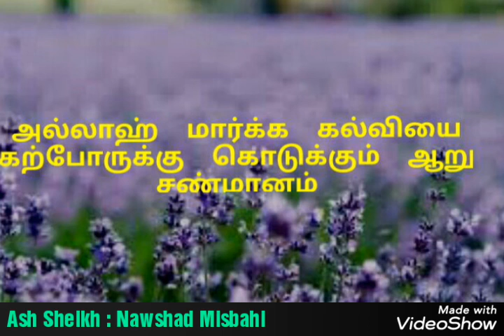அல்லாஹ்மார்க்க கல்வியை கற்போருக்கு கொடுக்கும் 06 சண்மானங்கள் Moulavi - Nawshad Misbahi